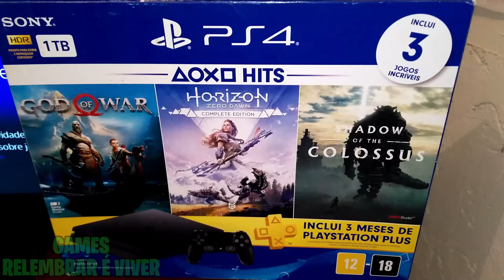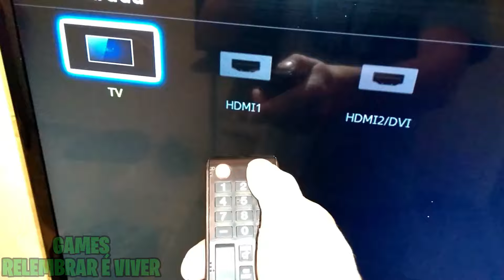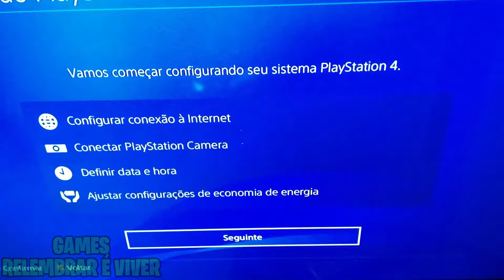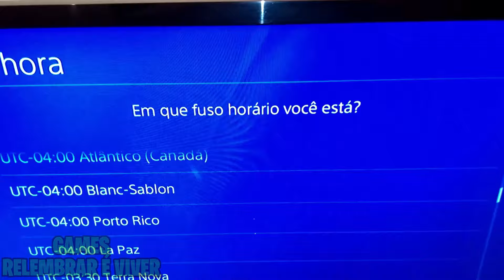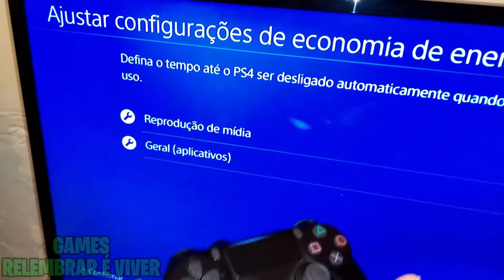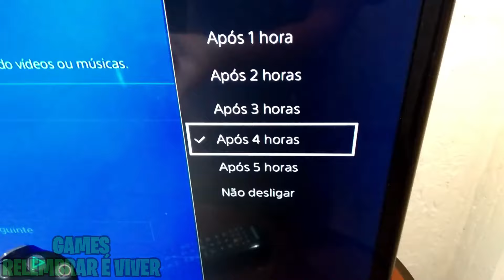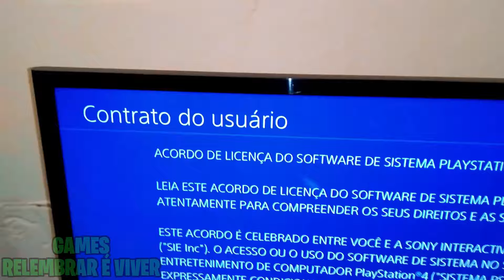COMO LIGAR O PS4 NA TV SAMSUNG - COMO LIGAR O PS4 PELA PRIMEIRA VEZ - COMO LIGAR PS4 SLIM NA TV HDMI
Saudações! Jovens! Nesse vídeo estarei mostrando como ligar o PS4 na TV Samsung! Vou demonstrar como instalar o PS4 Slim na TV Samsung ligando o PS4  Slim pela primeira vez passo a passo na opção HDMI!

MAIS CONHECIMENTO SOBRE O PS4